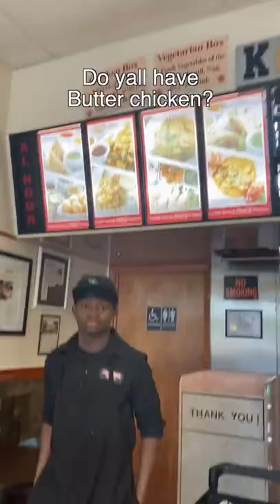I Finally FOUND and TASTED INDIAN FOOD (buttered chicken and naan)